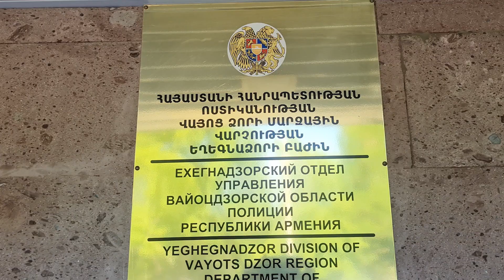Բեզոարյան այծի որս կատարած տղամարդիկ ձերբակալվել են